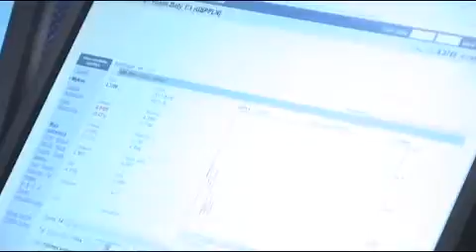EKG ''Wypłacenie 50 zł zasiłku kosztuje 100 zł''